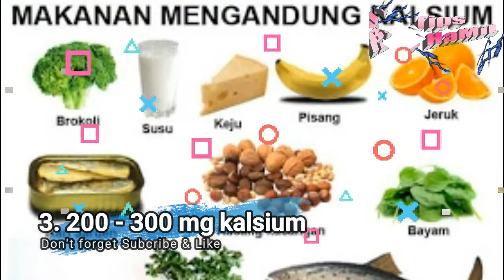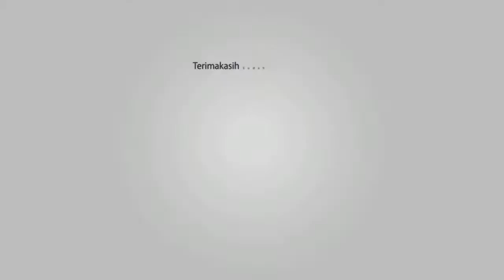BUMIL WAJIB TAHU!!! 12 VITAMIN IBU HAMIL YANG BAIK BAGI JANIN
Calon ibu hamil muda pasti akan senang akan memiliki seorang buah hati, akan tetapi apakah ibu hamil tahu vitamin-vitamin yang bagus bagi ibu hamil dan janin, emmm pasti tidah tahu kan.
Oleh karena itu di chanel Tips Ibu Hamil akan membahas tentang 12 VITAMIN IBU HAMIL YANG BAGUS BAGI JANIN.

Langsung aja yuk simak ulasannya yang berikut ini!!!
Video terkait yang sebaiknya anda tonton :
7 ALASAN IBU HAMIL - TIDAK BOLEH MEMAKAN MIE INSTAN
5 TIPS IBU HAMIL - AGAR KULIT ANAK PUTIH BERSIH
4 TIPS IBU HAMIL - AGAR KULIT WAJAH CERAH TANPA JERAWAT
INI DIA!!! 11 BUAH YANG DILARANG DIMAKAN OLEH IBU HAMIL

Tips IBU HaMiL chanel memberikan informasi tentang cara-cara agar calon buah hati sehat di dalam kandungan dan dapat lahir dengan normal insyaallah. Video-video dan foto-foto ini telah melewati berbagai riset dan penelitian serta dikemas secara countdown.

OK!